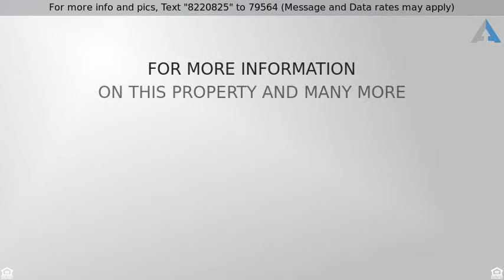$219,000 - 1350 River Reach Dr #111, Fort Lauderdale, FL 33315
Tarpon River - Fort Lauderdale, FL

Spacious 2 bed 2 bath 1st floor condo nicely situated on the island across from waterfront & pool. River Reach is a beautiful gated island close to downtown Ft.Laud/Las Olas in a quiet residential area. 24 hour guardhouse, 3 pools, 2 tennis courts, exercise room & dockage is currently avail ($30/ft/yr!). 2 small pets ok. Large rooms, walk in closet, kitchen open to living area & private covered, tiled balcony w/hurricane shutters. Tropical living at its best, all within minutes of everything you want.